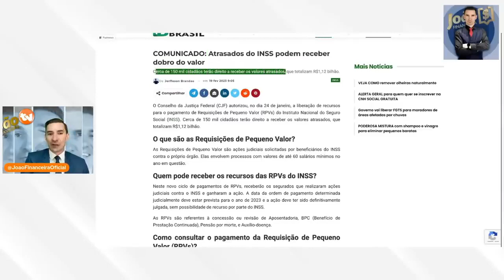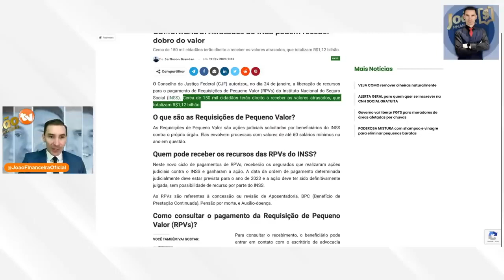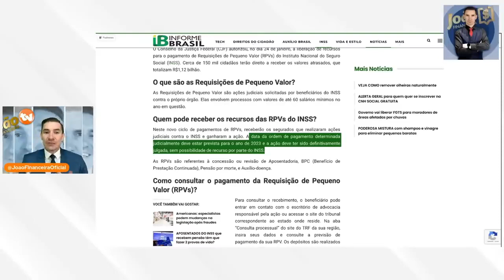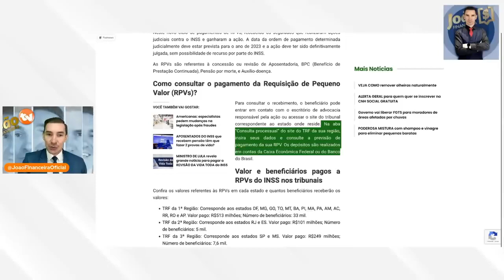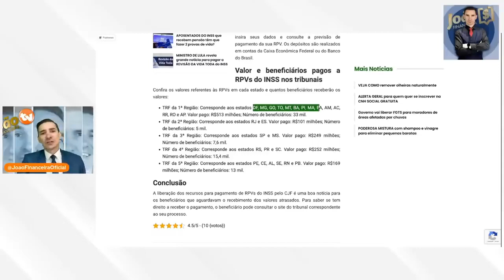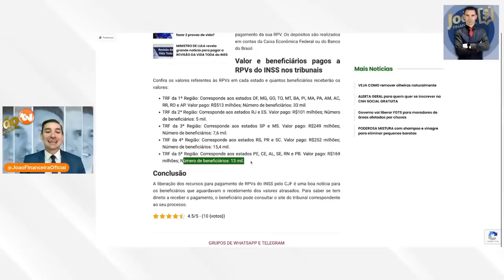URGENTE: INSS CONDENADO vai PAGAR atrasados HOJE para os APOSENTADOS! - VEJA se você TERÁ DIREITOS!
Quando o Governo do RS vai pagar os precatórios?
Quem receberá os precatórios em 2022?
Quando vai ser pago os precatórios em 2022?
Como saber se tenho precatório a receber RS?
Que são precatórios?
O que é precatório e como funciona?
O que é precatório e quem tem direito?
Quais precatórios serão pagos em 2022?